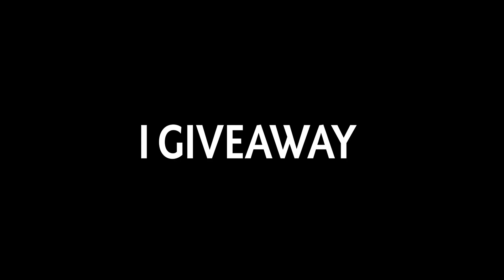31Kills Sniper All Damage Builds x2 Rapiers + Stygian Desolator EPIC Game Dota 2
31Kills Sniper All Damage Builds x2 Rapiers + Stygian Desolator EPIC Game Dota 2
Welcome to The Butcher, your daily destination for fast-paced, high-quality Dota 2 gameplay and strategy. Join us for thrilling action and easy-to-learn strategies to take your Dota 2 skills to the next level.